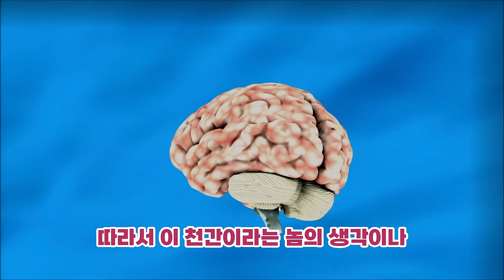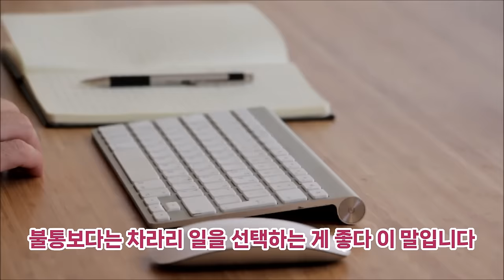간여지동(干如支同)사주 팔자에 또 다른 배우자가 들어있다?!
사주의 거울: 간여지동과 내면의 조화!
📌자세한 운세는  사주 팔자를 살펴 봐야 정확합니다,
 참고 삼아 흥미롭게 보시고 태클 대신 예의와 센스 있는 댓글도 함께 남겨주세요^^